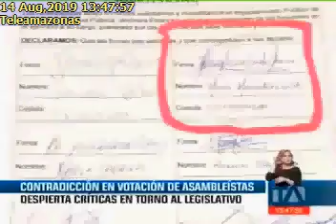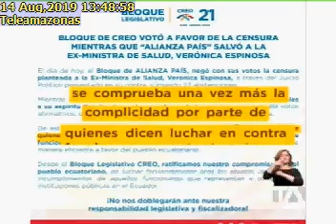CONTRADICCIONES EN VOTACIÓN DESPIERTA CRÍTICA EN TORNO AL LEGISLATIVO14-08-2019Teleamazonas